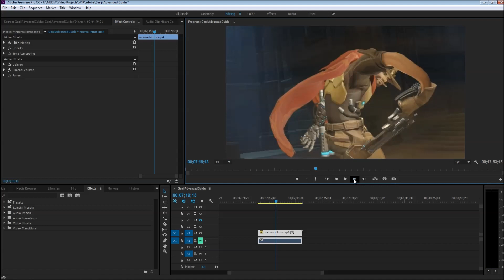I Have Seen The Face of Death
I am aware of what animation smearing is and i know WHY they used it here, but it doesn't make it any less amusing. Sorry that I didn't come off as sarcastic enough and made myself sound ignorant. I am not trying to make fun of the game or take a shot at the animators.